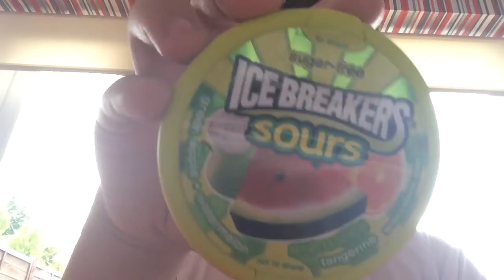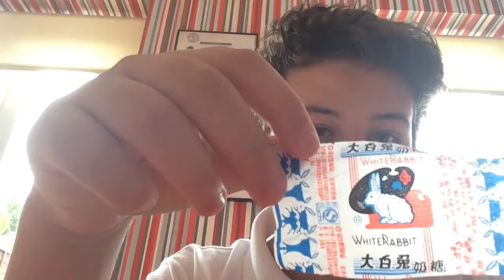ENGLISH KID TRIES AMERICAN CANDY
The sour... Oh god, not the sour...